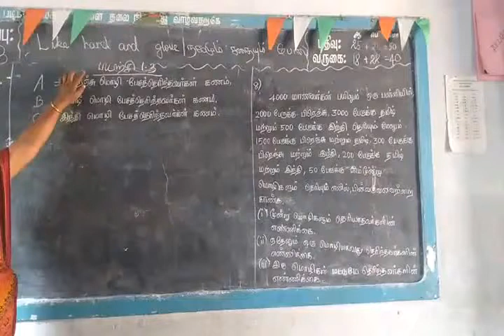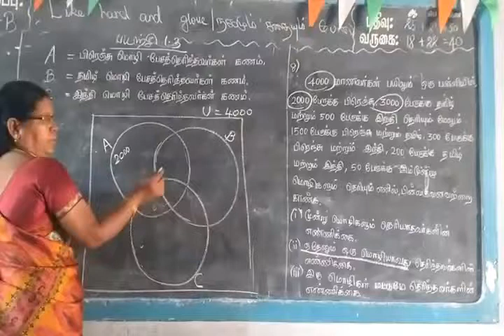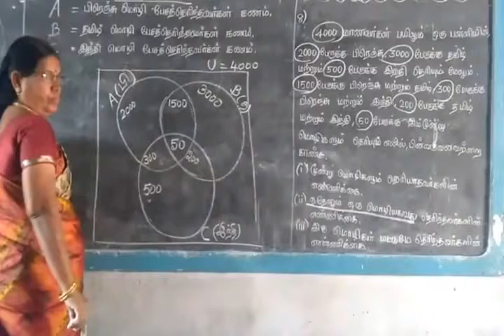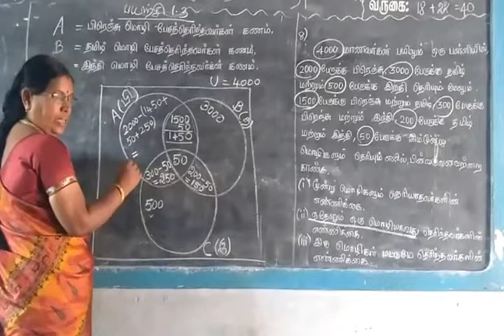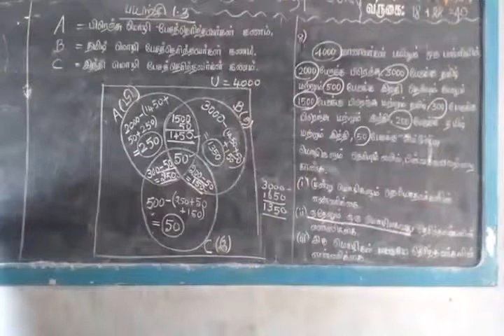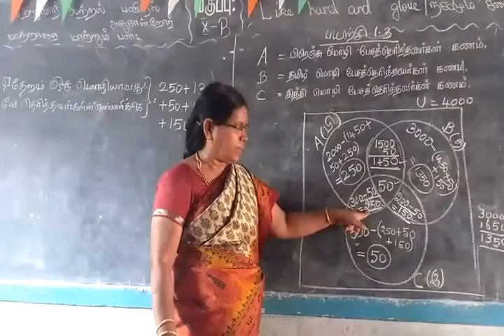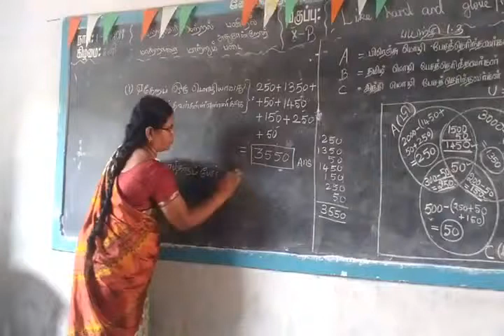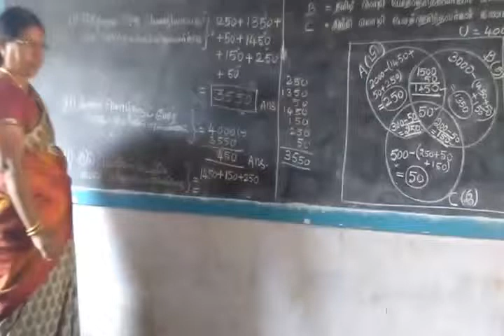10th Maths [ Part-4] Set language Ex 1.3 sum-8 Gomathi dharmarajan HM CBE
10th Maths [ Part-4] Set language Ex 1.3 sum-8  Gomathi dharmarajan HM CBE

கணிதம்

பத்தாம்வகுப்பு
கணங்கள்